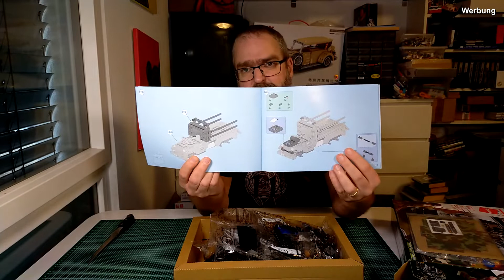Qman 3203 Conceal Troop Crawler Aufbau & Fazit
Ein Spielset kommt selten allein, nach dem Block Armed jeep nun der Conceal Troop Carrier von Qman